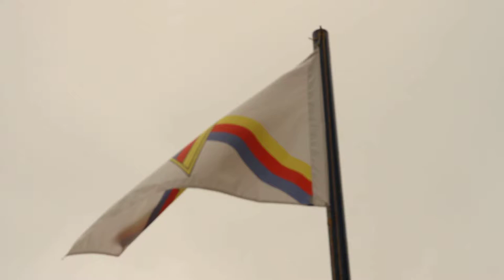Free Stock Footage